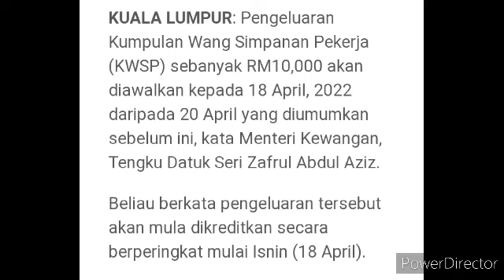RASMI PENGKREDITAN KWSP RM10000